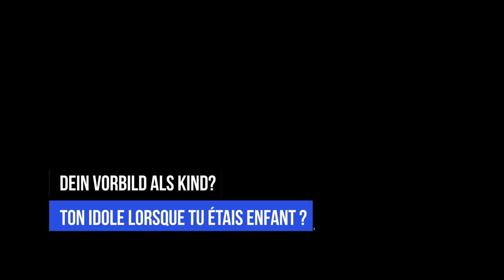RadioFr. Portrait: Noah Schneeberger, HC Fribourg-Gottéron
Faites connaissance avec Noah Schneeberger, défenseur, arrivé chez les Dragons à l’entame de la saison 2018/19.
Attention: pour la traduction française,  veillez à activez les sous-titres sur l'icône en bas à droite du player.
DE: Wir stellen vor: Noah Schneeberger neuer Verteidiger der Freiburger Drachen in der Saison 2018/19.